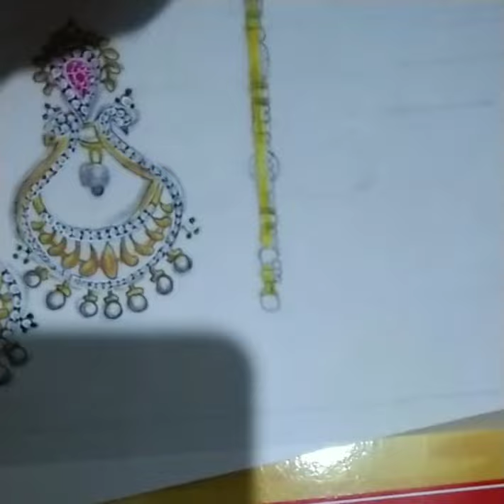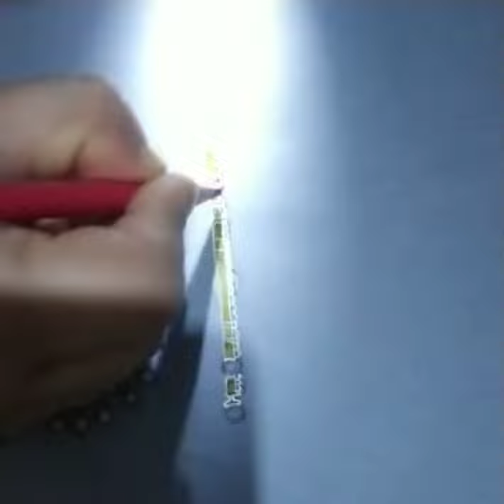Earring Side view Rendering with Relaxing music |Orthographic view